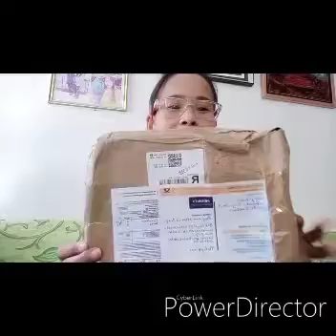Unboxing Package from one of my SUBSCRIBER